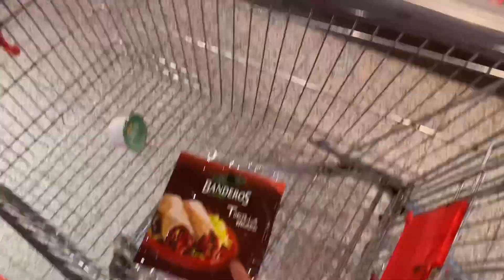Eerste kerstdag! | Jasey’s december 2020❄️ | vlog 25